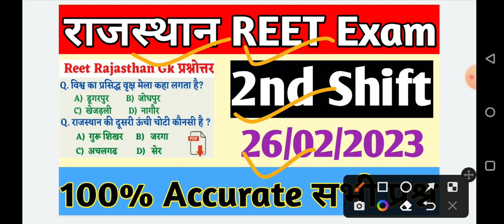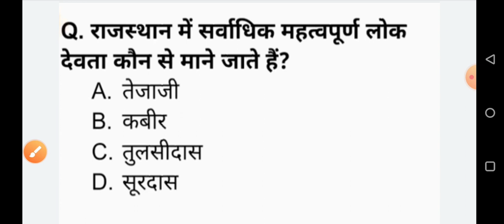Rajasthan Reet 26 Feb 2023 2nd shift exam analysis | Rajasthan Reet Today exam analysis, Raj. Reet